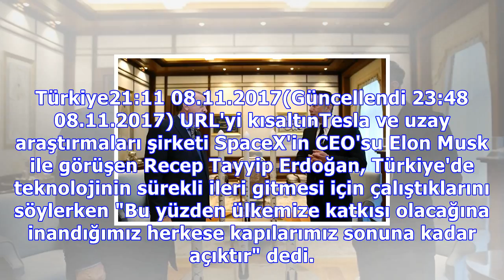erdoğan : Musk ile görüşen erdoğan: herkese kapımız açık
Musk ile görüşen erdoğan: herkese kapımız açık